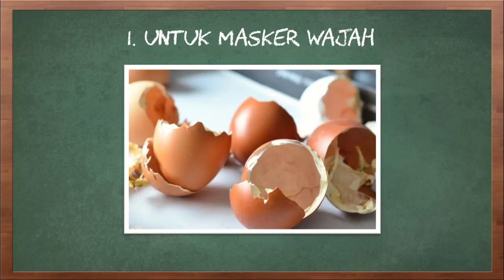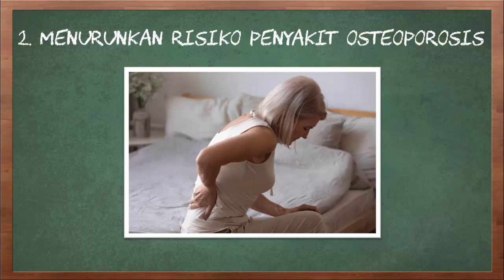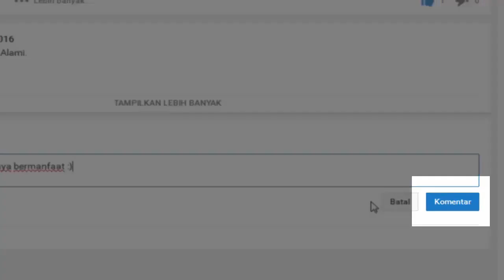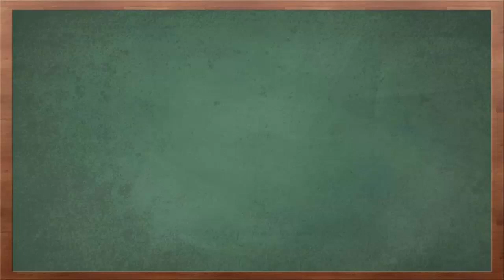Manfaat Cangkang Telur yang Perlu Diketahui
Video kali ini tentang manfaat cangkang telur yang perlu diketahui.

Meski seringkali dianggap sebagai ‘sampah’, namun ternyata manfaat cangkang telur ada sangat banyak. Dan menariknya, manfaat cangkang telur ini tidak hanya berguna untuk kesehatan saja, tetapi juga berguna untuk menurunkan penyakit osteoporosis, dan lain sebagainya.

Berikut adalah manfaat cangkang telur yang perlu diketahui.